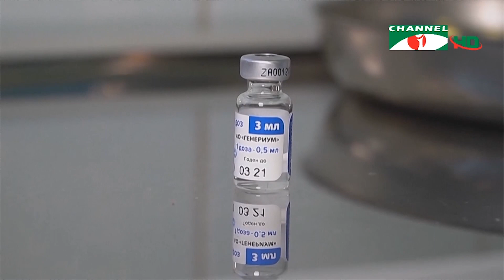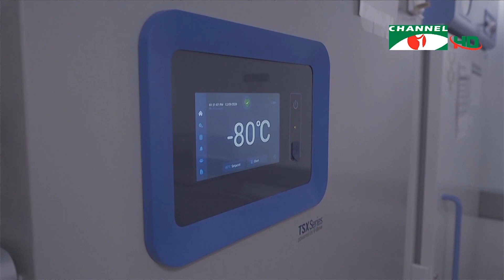তৃতীয় দেশ হিসেবে ফাইজারের টিকার অনুমোদন দিয়েছে কানাডা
যুক্তরাজ্য ও বাহরাইনের পর তৃতীয় দেশ হিসেবে ফাইজার-বায়োএনটেকের করোনা টিকার অনুমোদন দিয়েছে কানাডা। তবে যাদের দেহে অ্যালার্জির সমস্যা রয়েছে তাদের এই টিকা দেয়ার কারণে পার্শ্ব প্রতিক্রিয়া দেখা দিতে পারে বলে সতর্ক করেছে যুক্তরাজ্যের ওষুধ নিয়ন্ত্রক সংস্থা।

ইউরোপিয়ান মেডিসিনস এজেন্সি জানিয়েছে, তাদের কাছ থেকে ফাইজার-বায়োএনটেক এর টিকার তথ্য হ্যাক হয়েছে।

worldwide.